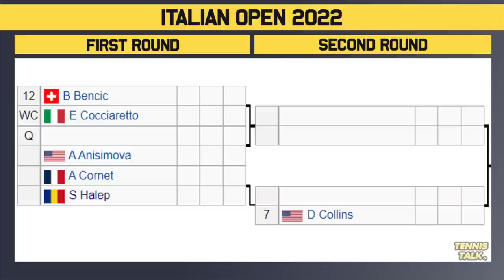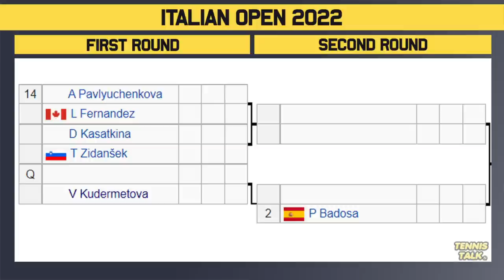Rome Open 2022 | WTA Draw Preview | Tennis News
Italian Open 2022 official women's draw is out now. This event in Rome, Italy will feature some of the best players in the world including Paula Badosa, Simona Halep, Emma Raducanu, Naomi Osaka and Iga Swiatek.